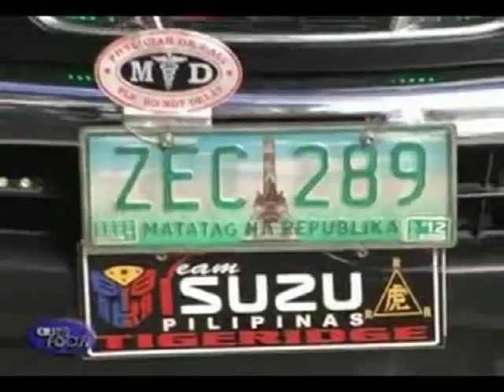Team Isuzu Pilipinas - Auto Focus Episode